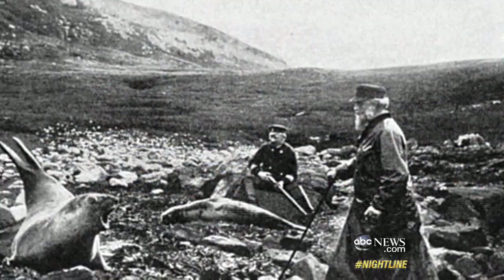Elephant Seals: What We Can Learn From Them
Researchers are outfitting these ocean beasts with tracking devices to see how they survive.